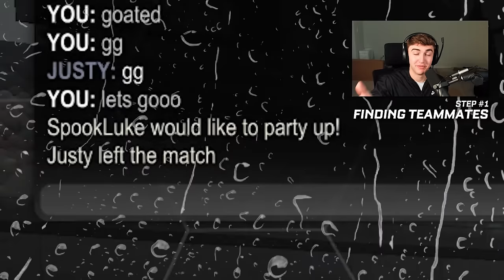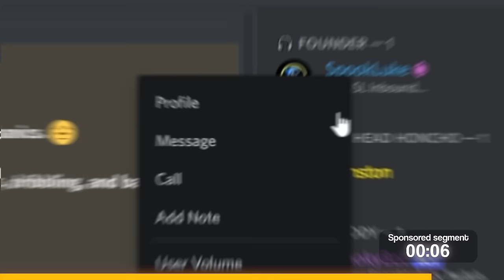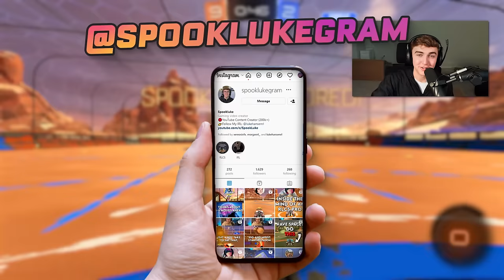The FASTEST Way To Rank Up in 2023... ROCKET LEAGUE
👇 My Gear 👇
🎵🔌Where I Get My Music:
🎬Intro By: PoptartWithAGun2903
🎞️Edited By: Merch
🎨Thumbnail By: Totema
⏱️Timestamps:
0:00 - Intro
1:32 - Tip 1
3:29 - Tip 2
6:31 - Tip 3
8:02 - Mistake 1
9:38 - Mistake 2
10:30 - Mistake 3
11:31 - Conclusion
Thanks for reading :)
- SpookLuke 👋
༼ つ ◕_◕ ༽つ
rocket league rocket league guide rocket league tutorial rocket league tips